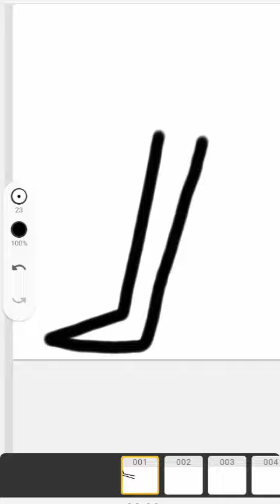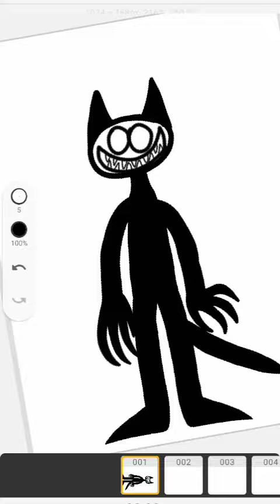dibujando a dart mi (dibujando a los personajes parte 1)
cancion del vídeo